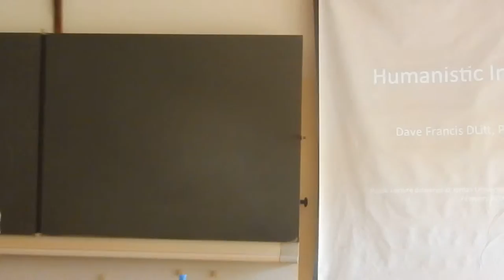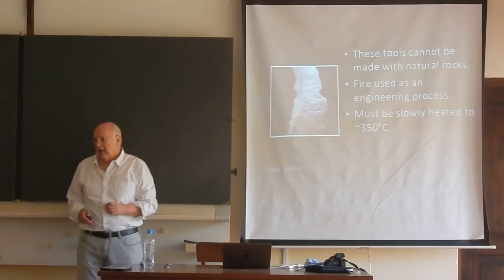Public Lecture on Humanistic Innovation Part 1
Public Lecture on "Humanistic Innovation" by Prof. Dave Francis (15 Feb 2016)